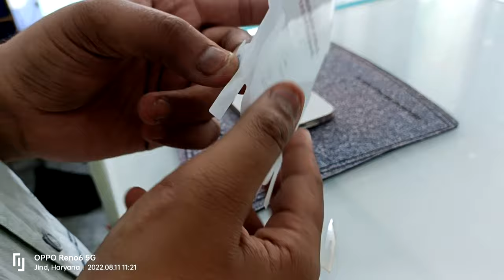Iphone 13 Back Skin, iPhone 13 Back Membrane Matt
Order us on WhatsApp
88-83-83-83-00